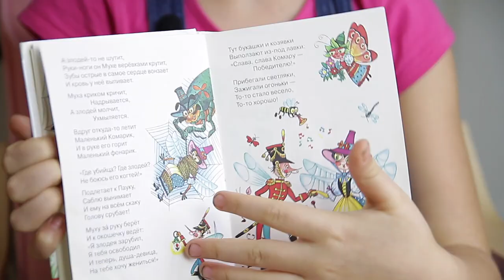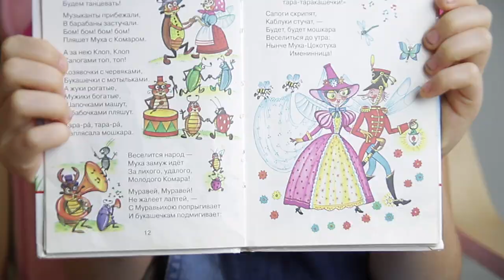Муха Цокотуха | Корней Иванович Чуковский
Привет, устраивайся поудобней. Я прочитаю тебе произведение Корнея Ивановича Чуковского "Муха Цокотуха"